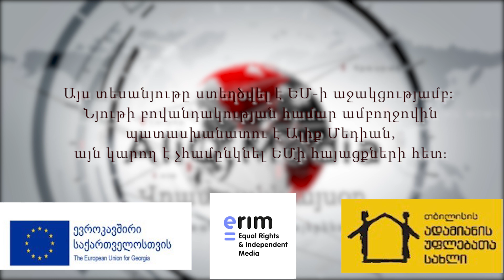Վրաստանում մոտ կես ամիս` ոչ աշխատանքային օրեր կլինեն, պարետային ժամն ուժի մեջ